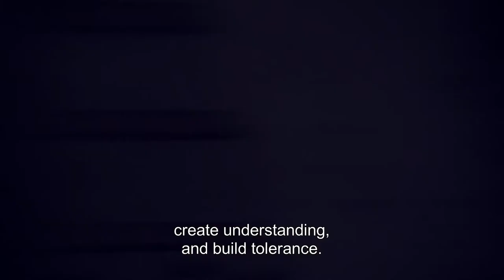Steve Tisch, Benefactor of TAU’s School of Film and Television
The Steve Tisch School of Film and Television has been ranked among the world’s 15 best. It has educated generations of award-winning Israeli filmmakers, who use storytelling to break down barriers, create understanding and build tolerance.